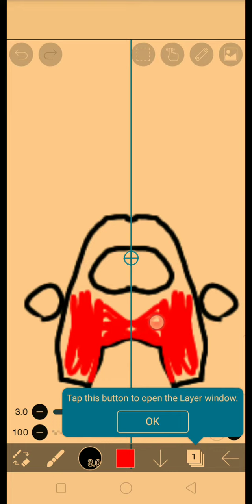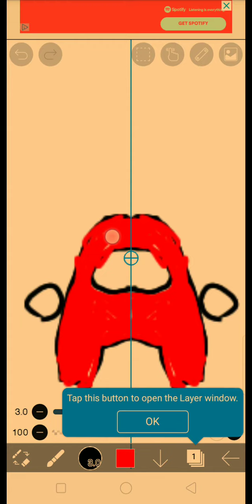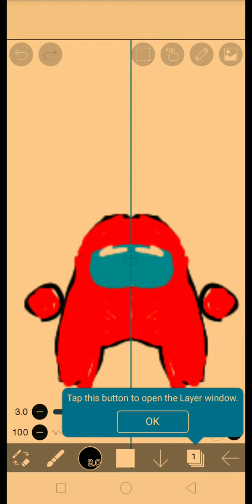i am the worst speed runner at this and im slow at drawin